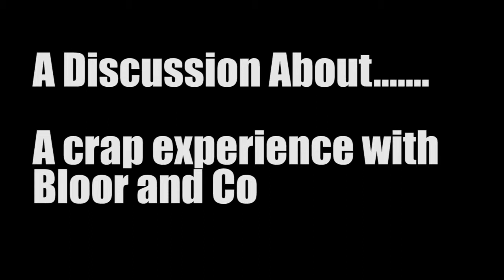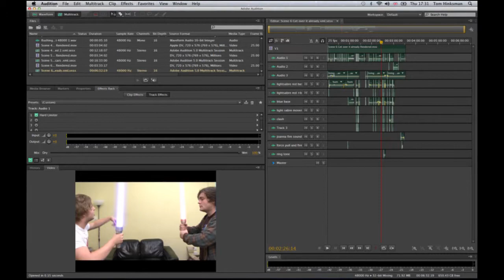HFP Discusses: Bloor and Co ...... a crap experience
Sam ranting while ill on a bad experience with lettings agency Bloor and Co, as always images are from various shoots we've done in the past.

Since filming, a few more people have told us about bad experiences with Bloor and Co, and all we can say is they have a bit of a reputation. oh and also there's allegations the owners a bit of a nob who discusses clients details behind their back for laughs with the boys, but they're only allegations, not fact, and we only mention it here because it seems likely.

Bottom Line (cause Stone Cold said so) is go to Bloor and Co at your own risk, but there's probably safer and nicer lettings agency's out there (LETWISE and REEDS REIGNS deserve a mention)

Enjoy if possible!